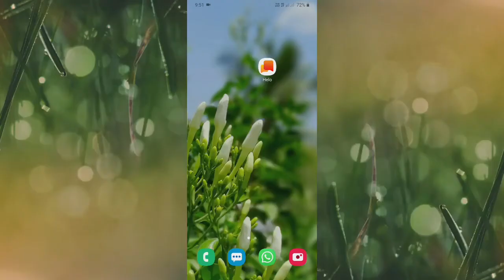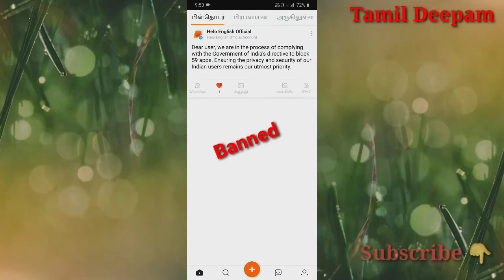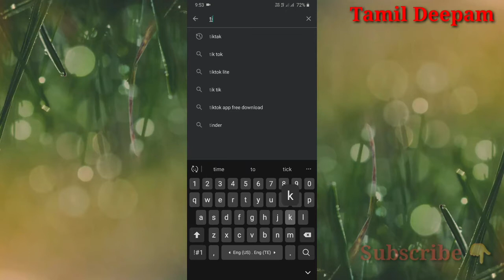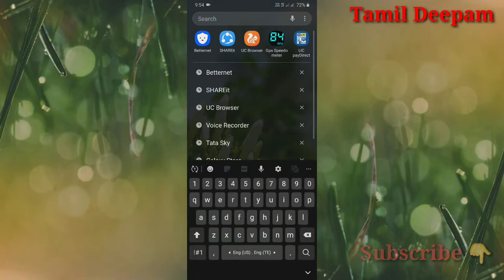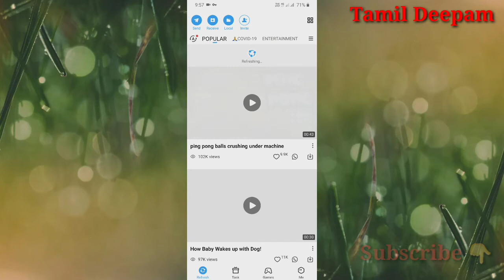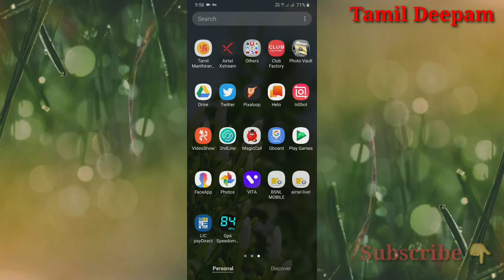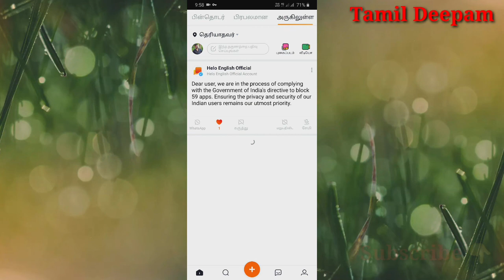Banned Chinese Apps | open செய்ய முடியுமா???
Tech to Ajin whatsapp channel link✅

tech videos
Android tips, tech videos, in tamil தடைசெய்யப்பட்ட 59 சைனா Apps open செய்ய முடியுமா? முடியாதா ?